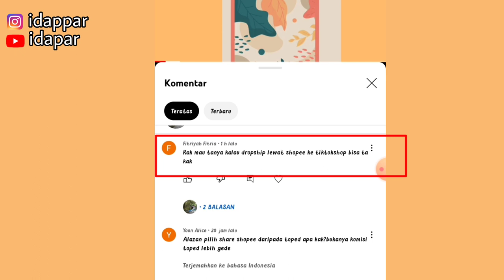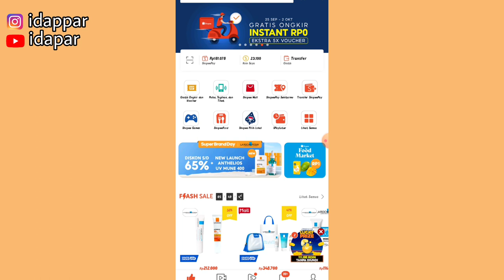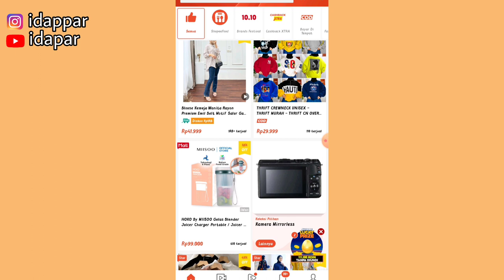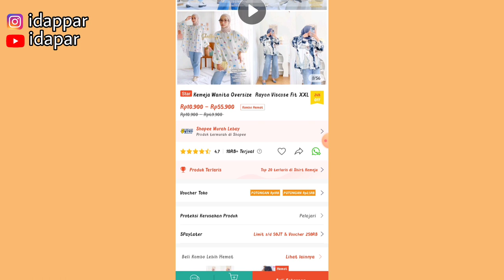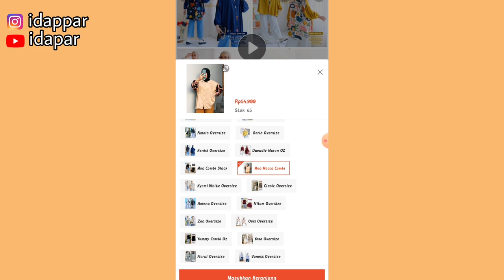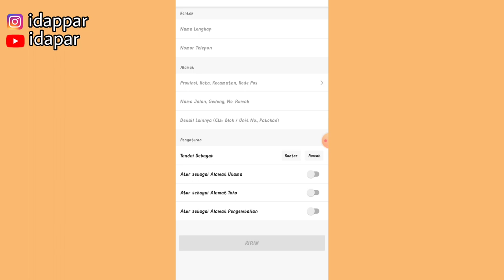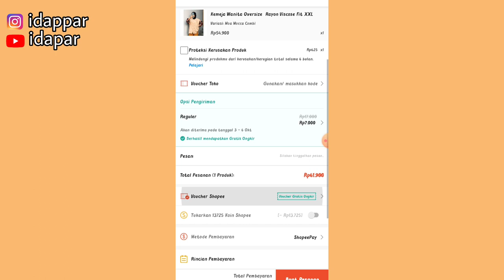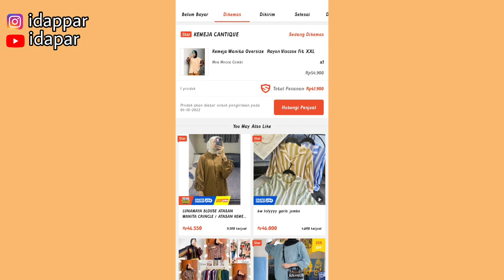BISNIS TANPA MODAL ✅ DROPSHIP DARI SHOPEE KE TIKTOKSHOP BISA GAK YA?? JUALAN ONLINE TANPA MODAL 💸